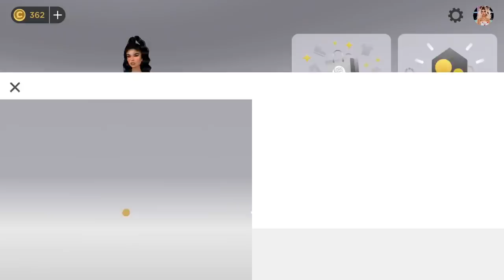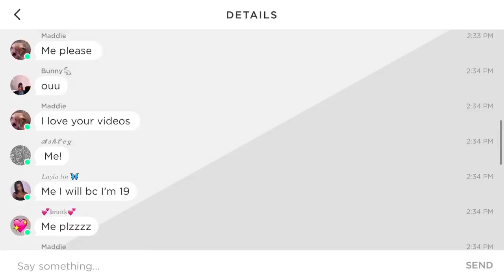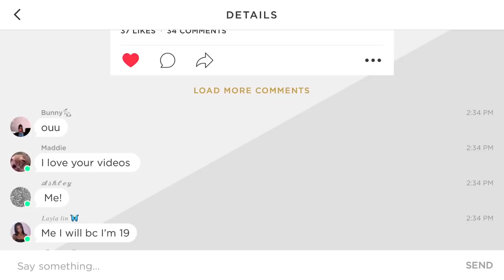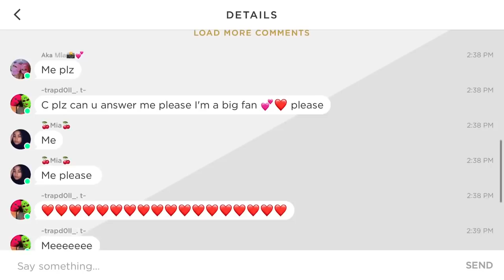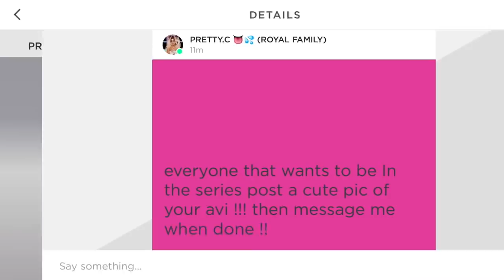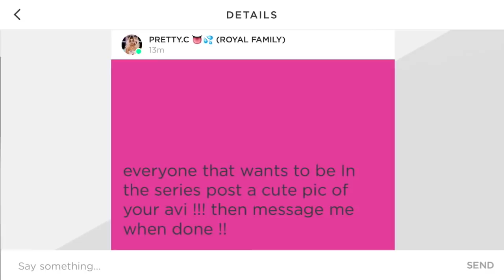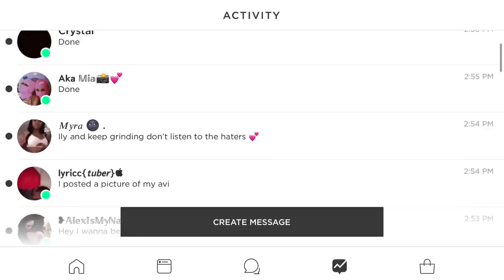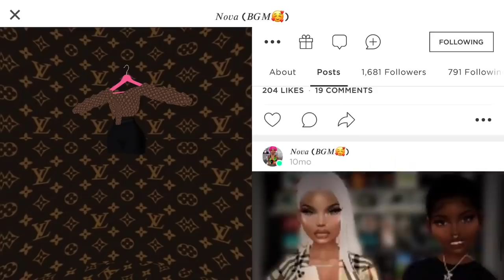MEAN GIRLS OF IMVU!! *PICK WHO YOU WANT TO SEE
MEAN GIRLS OF IMVU !! NEW SERIES !

Hey! I'm Kobe. I love sharing DIY’s for school, room, decor and home. I also love doing how-to, GRWM, make up, hauls and sometimes pranks! You can find morning, night, and school routines here too (summer, spring, winter, whenever!). I also love to create comedy sketches and skits because honestly I just want to make you all laugh and enjoy life!